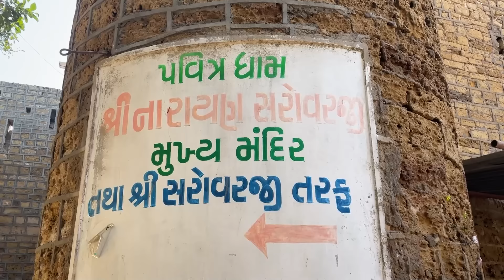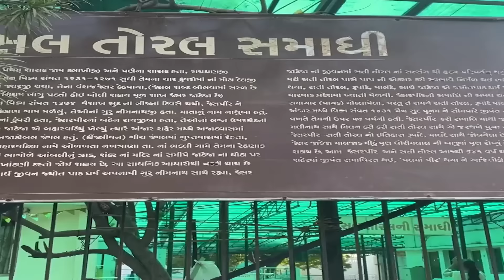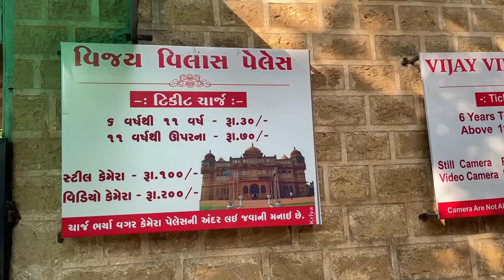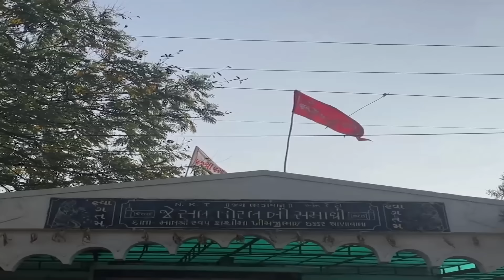explore kutch in 3 days | kutch rannotsav | mata no madh | mandvi beach | koteshwar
Hi